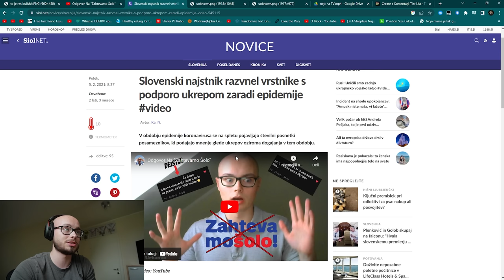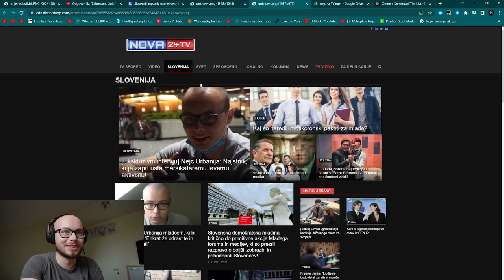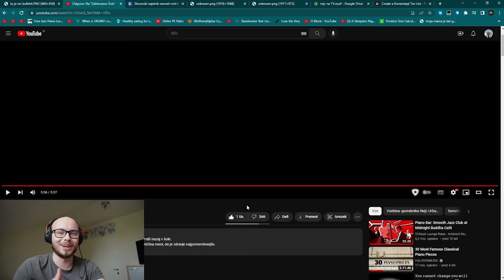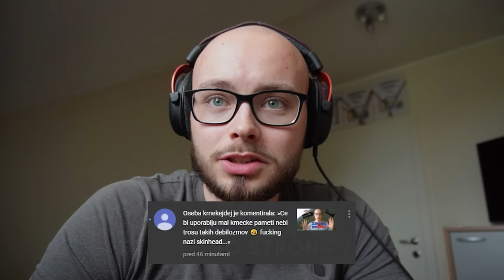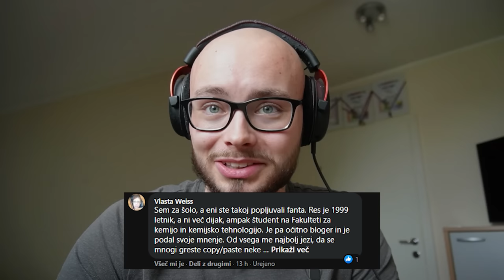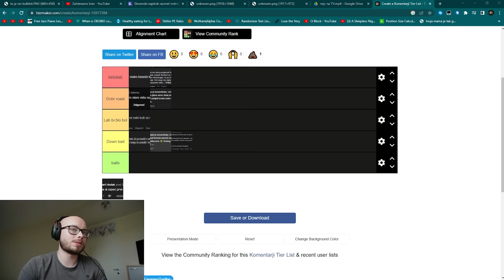Kaj sm js delu?!?!